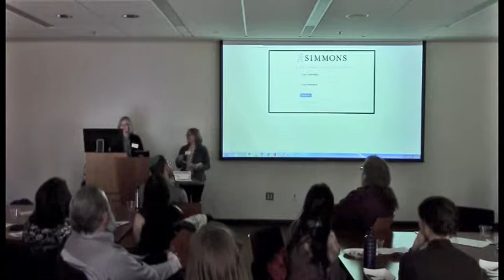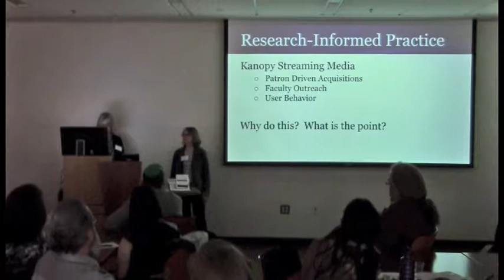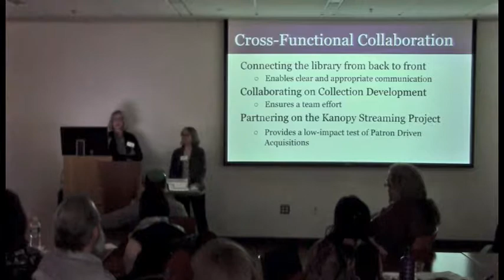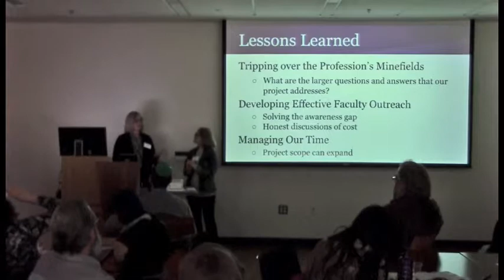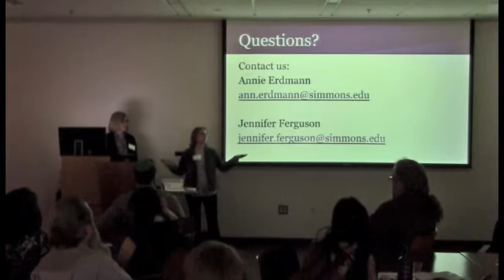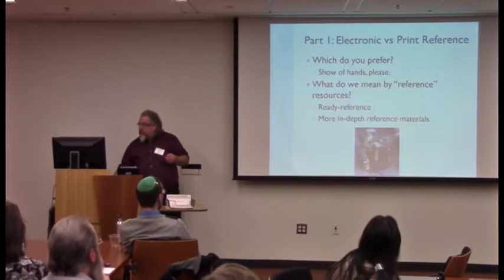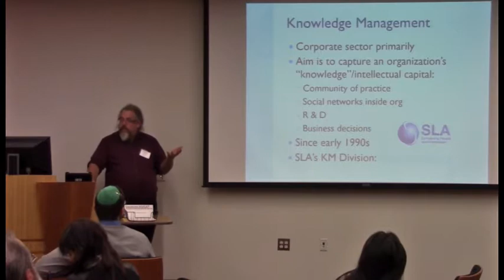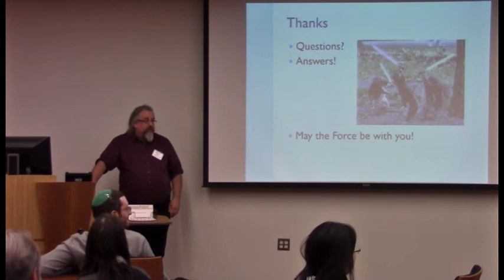Brave New Library: Discover How Collections Go Digital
In this ASIST year end presentation, Jennifer Ferguson, Annie Erdmann and Michael Leach discuss changes in collection development as we move to streaming and electronic media for video and reference collections.